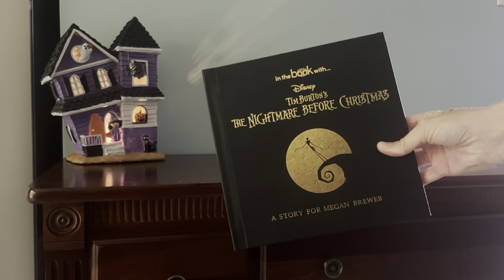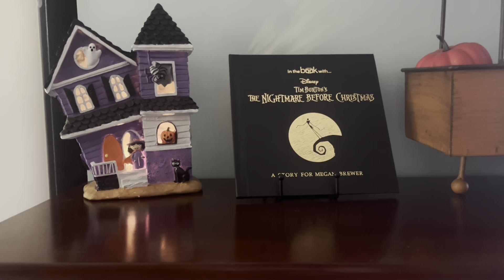a little halloween decorating 🎃🍂